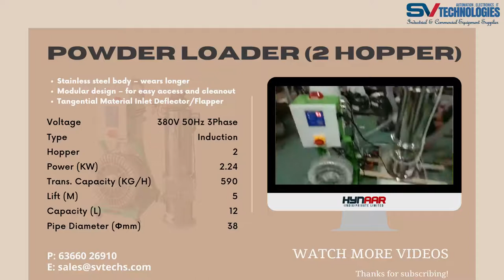HYNAAR Powder Loader with Two Hopper (10L)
HYNAAR Powder Loader with Two Hopper (Size 10L)

Highlights of our HYNAAR Powder Loader (2 Hopper)
• Two Machines
• Two Kinds of Color Materials
• Wire Line Level Sensor

1. Overview and Features
The controller of X900G suction machine is controlled by microcomputer. It has the advantages of intelligent alarm and automatic memory. It is widely used in suction equipment of various industries.

2. Main Features
• You can choose one-to-two or one-tow working mode.
• The number of light-emitting diodes and LEDs for instructions
• Press the button to set the mode and timing value.
• Intelligent alarm for lack of material and overload.

3. The Main Technical Indicators
• Ambient humidity: ≤85% RH...
• Contact load: AC 250V3A (resistive)
• Insulation strength: AC1500V / 1MIN.
• Ambient temperature: 0 ℃ ~ ＋ 50 ℃.
• Power supply voltage: 220V 50/60 Hz ± 5%.
• Insulation resistance : 100MΩ
• Work piece life: mechanical life (more than one million times): Electrical life: (100,000 times within rated load).

We SV Technologies is one of the leading suppliers of the  Industrial Automation Product & Injection Molding Machine Auxiliary Equipment. We have wide product range covering all the basic requirements of our reputed customers. We are the authorized dealer and distributor for Industrial Automation Products from TOMATECH(Shenzhen) Automation Co Ltd.,  Products like...

Hopper Dryer
Hopper Loader
Plastic Color Mixer
color mixer
Plastic Crusher
Plastic Shredder
Mold Temperature Controller
Industrial Chiller

HYNAAR - Injection Auxiliary Equipment’s